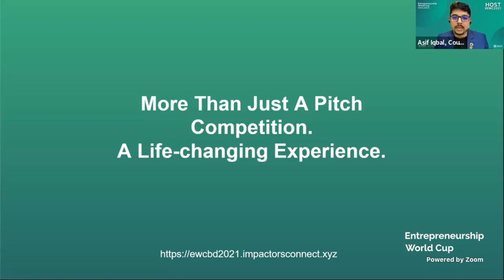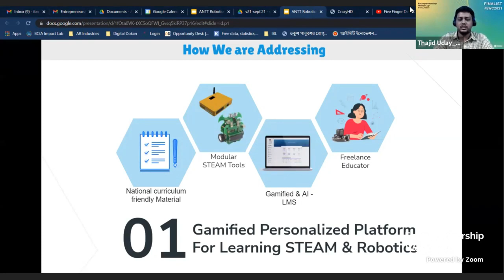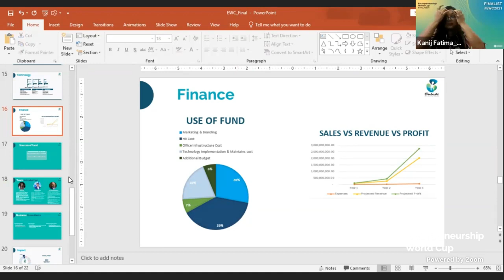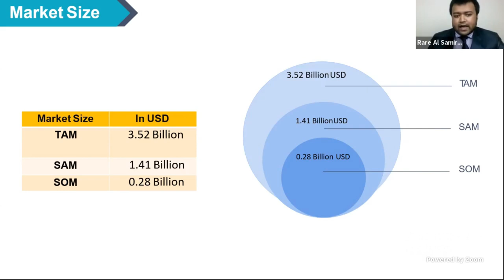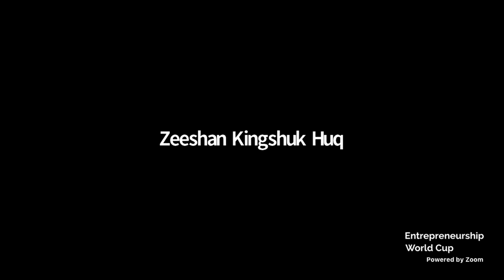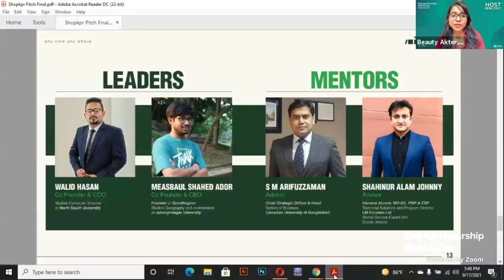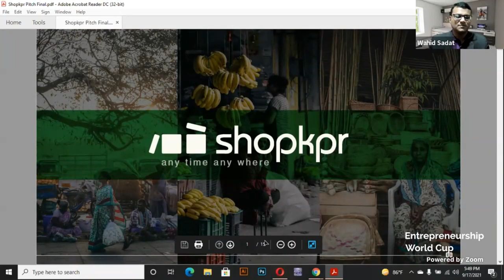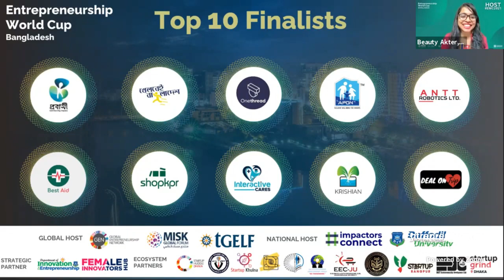National Final of Entrepreneurship World Cup- 2021, Bangladesh | Pitching Competition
Welcome to the Bangladeshi National Finals of the EWC. You will get to watch the top Bangladeshi startups pitch for cash prizes and the ability to participate in the EWC Global Finals.

The value proposition of EWC is all about the entire experience – training, resources, connections, mentorship and more. But on top of that, we’ve got a great number of impactful prizes – $1 million in cash prizes total for the global winners plus a combined $85 million worth of in-kind support for the top 100 global finalists, not to mention investment opportunities and awesome resources and perks from our leading partners. In addition to these global prizes, many EWC national competitions offer their own prizes.

Program Agenda:
👉 Welcome Remarks
👉 Overview of EWC Bangladesh by Md. Asif Iqbal, Country Director of EWC-Bangladesh
👉 Team: 1 - Krishian
👉 Team: 2 - ANTT Robotics Ltd.
👉 Team: 3 - Probashi Sheba Ltd.
👉 Team: 4 - Khelbei Bangladesh
👉 Break
👉 Team: 5 - Interactive Cares
👉 Team: 6 - Onethread Technologies Ltd
👉 Team: 7 - Best Aid Bangladesh
👉 Team: 8 - ShopKpr Technologies Pvt. Ltd.
👉 Break
👉 Judges Opinion about the Finalists
👉 Announcing Winners

As part of the Entrepreneurship World Cup- Global, Bangladesh is going to host Entrepreneurship World Cup for the 3rd time in Bangladesh.